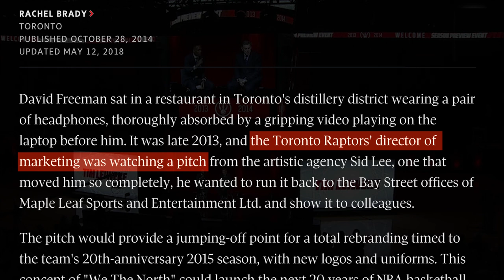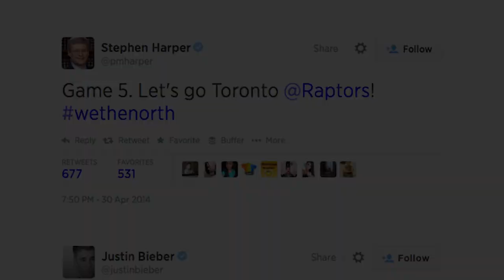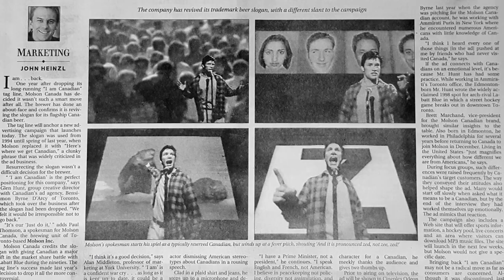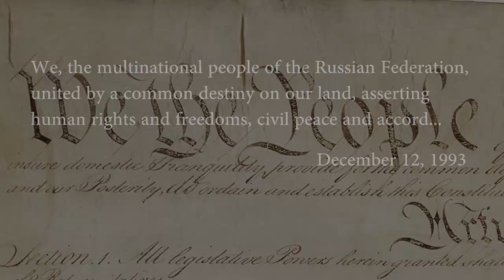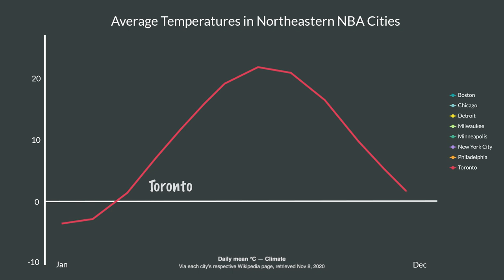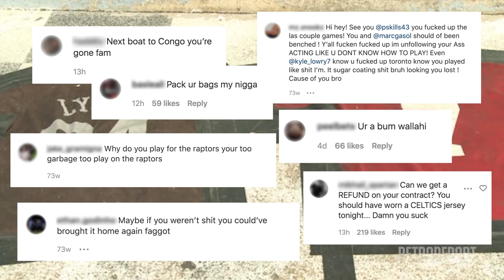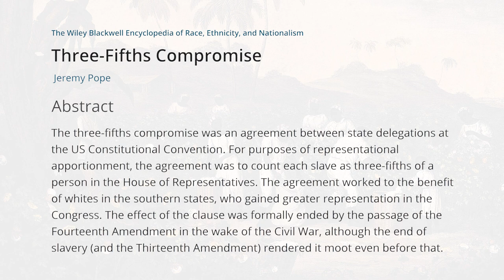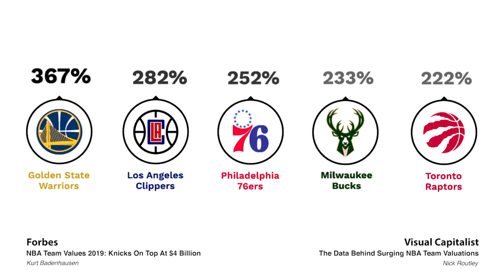The History Behind Canada's Most Iconic Marketing Campaign Ever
In 2014, the Toronto Raptors debuted their now iconic motto, “We The North”.

It was a simple yet elegant statement that tapped into a deeply democratic idea, and spurred a new wave of cultural pride in the team and in the country.

I wrote about the unique circumstances that contributed to its success, and both the foundational and flawed nature of the words and ideas it borrows from.

Additional thanks to Greg Chen and Saad Syed.

For an up-to-date list of video sources, you can consult the collated playlist below.

Timestamps
0:00 - Intro: Three Simple Words
3:13 - Part 1: I Am Canadian
6:06 - Part 2: We The People
8:41 - Part 3: Northern Propaganda
11:00 - Part 4: Redefining History
13:29 - Conclusion: The Takeaway

Do You Believe? - Ted Lasso: Season 1 OST

Rudy Gay: Raptors trade star player in monster deal with Sacramento Kings

How the Raptors redefined their brand – and took Toronto by the throat

Toronto the least liked city in Canada, especially by Westerners

People with baskets and sacks pick cotton on a plantation. Coloured lithograph after J.R. Barfoot.

NBA Team Values 2019: Knicks On Top At $4 Billion

Toronto Maple Leafs franchise value from 2006 to 2021